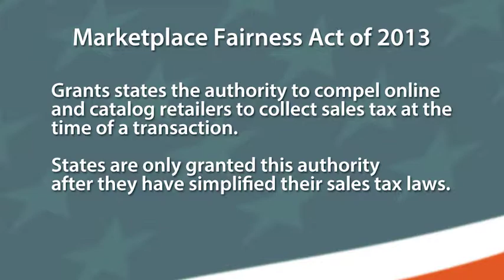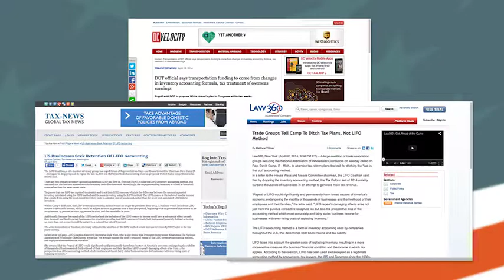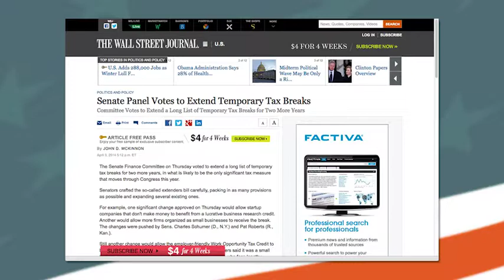Recess is over. Now what?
Unlike the rest of us grown ups, Congress gets recess. Now that the spring recess is over, can we expect any work to get done as the midterm elections approach? Ed Orlet runs down what's on the agenda for Congress that could directly affect your business. And it's not too late to make your voice heard on these critical issues.